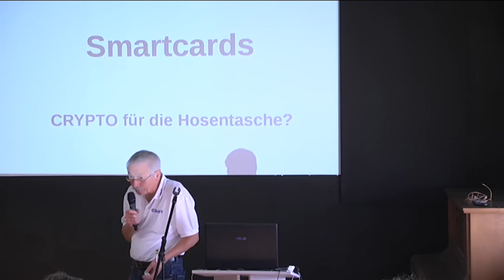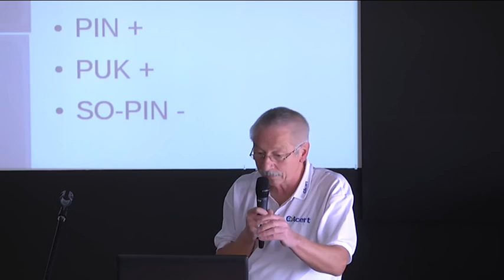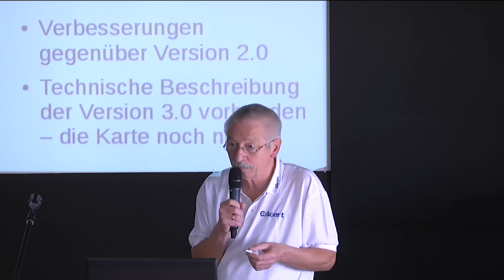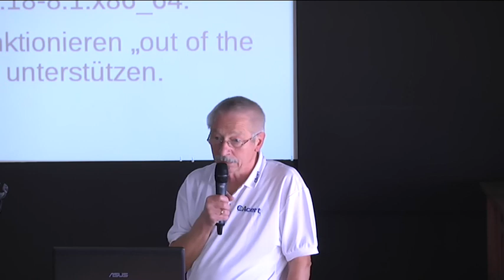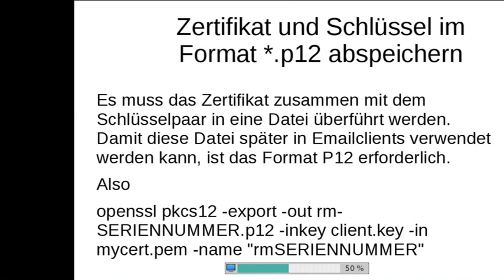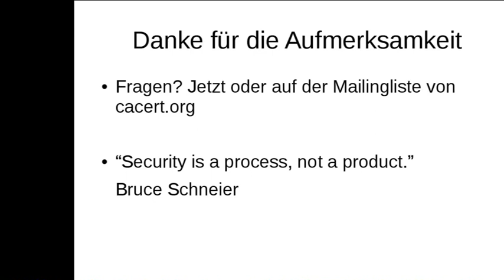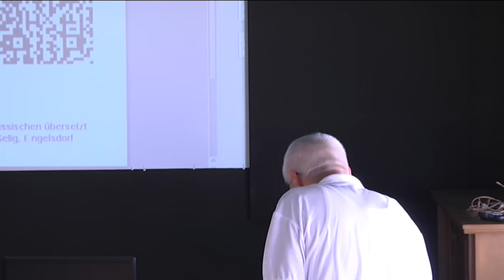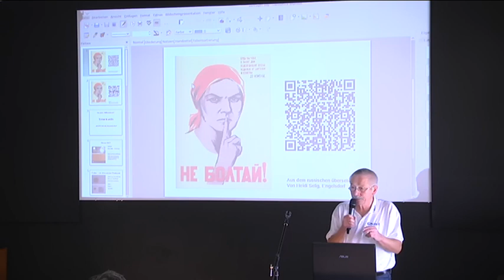reinhard: Smartcards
Vor- und Nachteile von Smartcards im Gebrauch digitaler Zertifikate
am Beispiel der OpenPGP Card und einer Smartcard von Feitian.
Gezeigt wird die Handhabung beider Karten und die Anwendung am Beispiel eines Testservers von CAcert.

reinhard